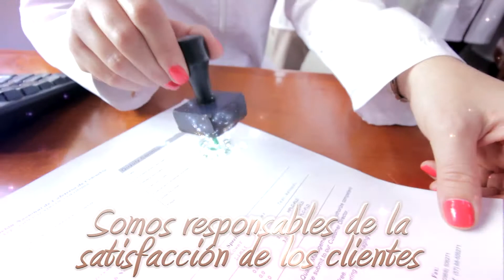Feliz Navidad de Buencafé 2014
En Buencafé siempre trabajamos para darte los mejor con la más alta calidad y lleno de amor y por eso te queremos desear una Feliz Navidad. ¡Todos somos Buencafé!